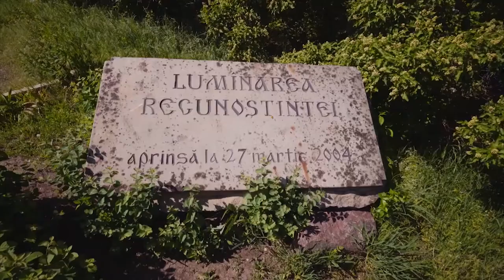Welcome To Moldova with MoldovaTovisit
Let us introduce ourselves!

Main Way to Moldova is an Incoming Department of Moldova to Visit, specializing in a wide range of integrated travel and tourism services in Moldova.
Our expertise, talent, hospitality, flexibility, and proficiency are united in harmony to match your desires and fit all your travel and enjoyment needs.